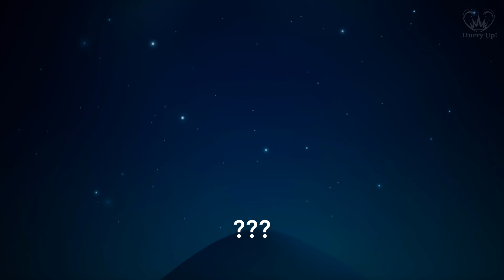ARISE: A SIMPLE STORY | NO AMOR E NA DOR | GAMEPLAY PT-BR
Produzido pela iniciante Piccolo Studios e publicado pela Techland em dezembro de 2019, Arise não é apenas um jogo de ação, mas uma amostra do que é a vida com seus momentos alegres e tristes.

Quando comprar jogos na loja da Epic, apoie o canal usando o nosso código : HURRYUP-GAMES

Ajude o canal e ainda ganhe um trocado: XNC8ME
Vocês ganham 10 pilas e o canal também. Todos saem ganhando, principalmente vocês. :D

Use o PicPay para pagar amigos, boletos, recarregar o celular, STEAM e muito mais. Ao criar sua conta, insira o meu código, , e ganhe de volta os primeiros R$10 que você gastar usando seu cartão de crédito. Baixe agora!